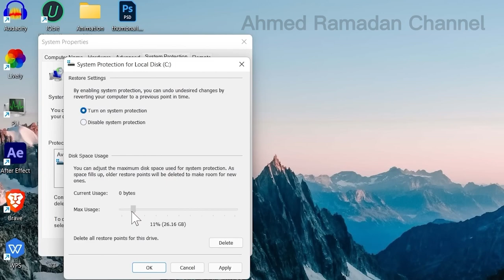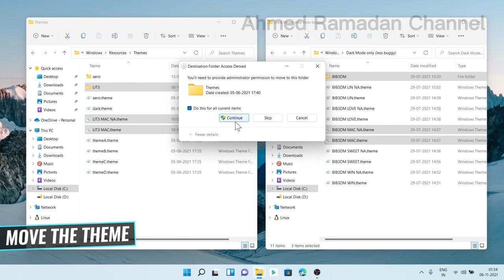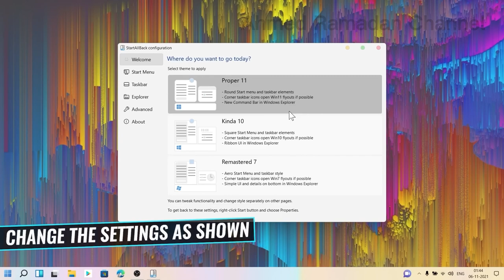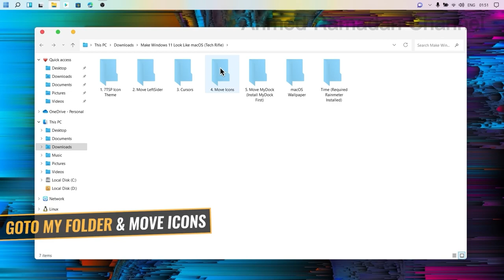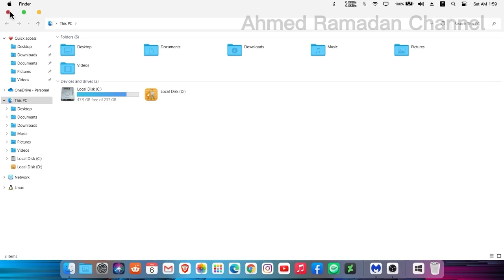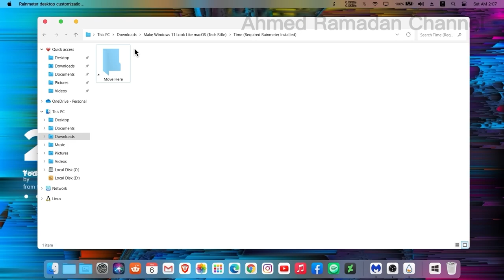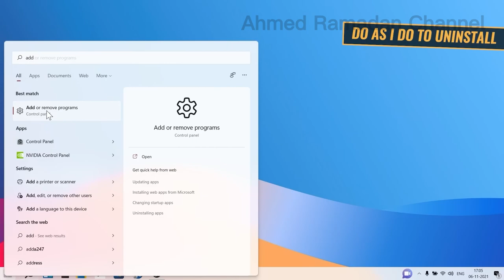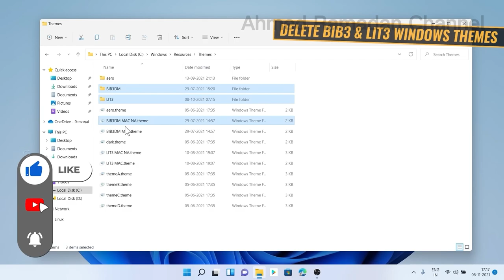اجعل ويندوز ١١ يشبه MacBook || Make Windows 11 Look Like MacOS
This Video made By (Tech Rifle & Ahmed Ramadan Channel).